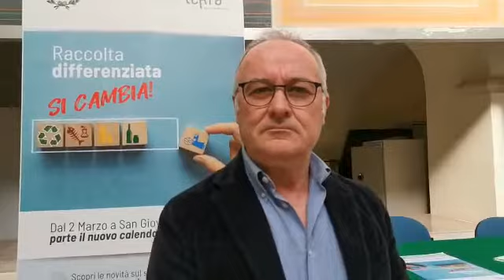24-02-2020 Raccolta differenziata a San Giovanni Rotondo_Intervista al sindaco Crisetti